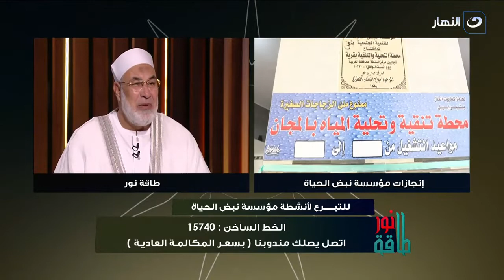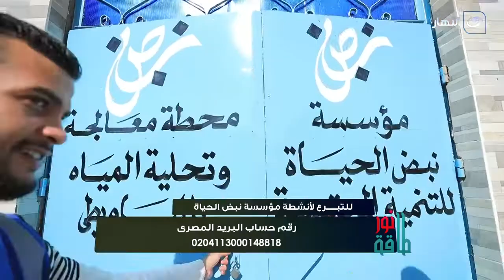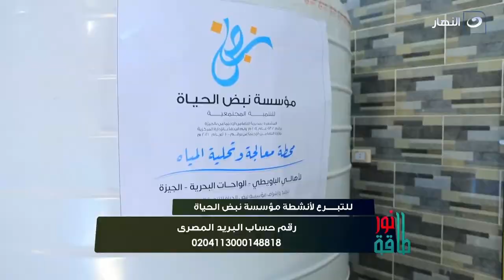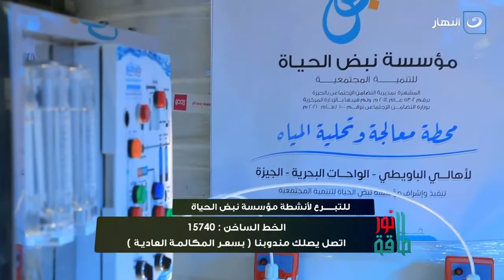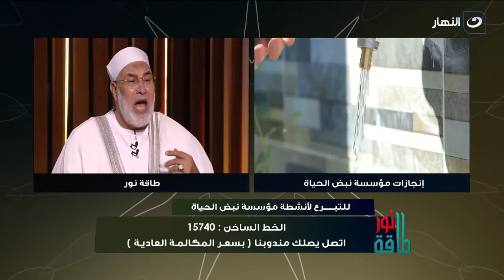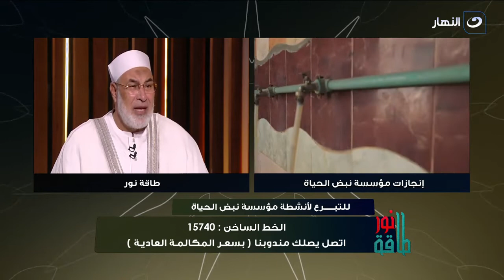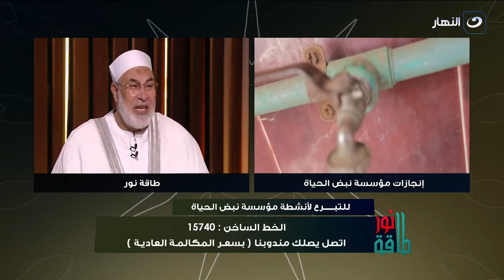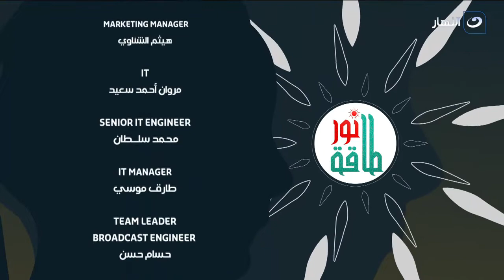طاقة نور | الأحد 29 يناير 2023 - أنشطة مؤسسة نبض الحياة